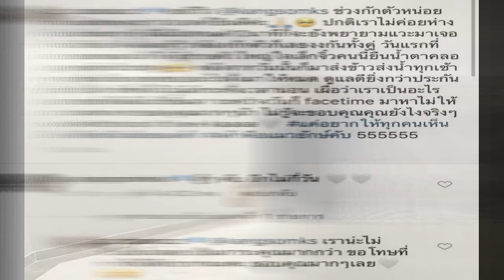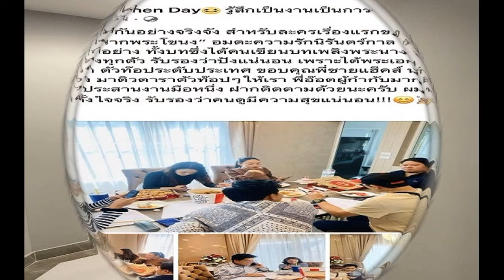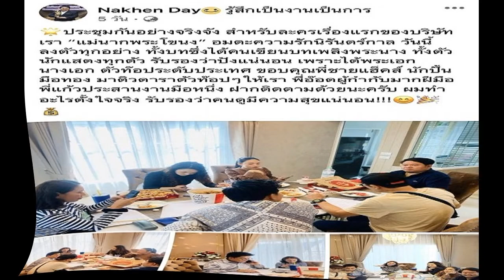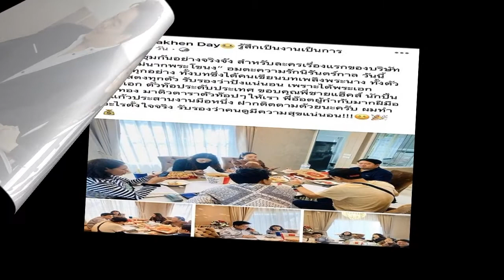เหมือนจริง! น้องอคิณ ลูกชาย เนย โชติกา กับนักร้องดังเกาหลีคนนี้